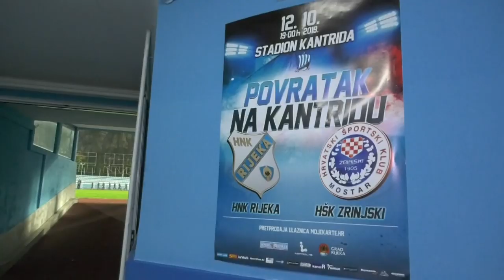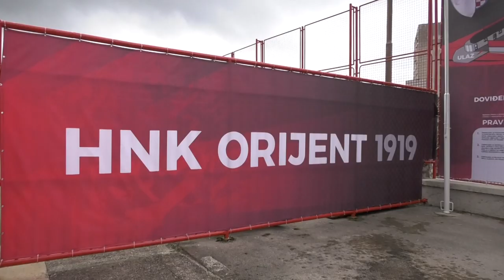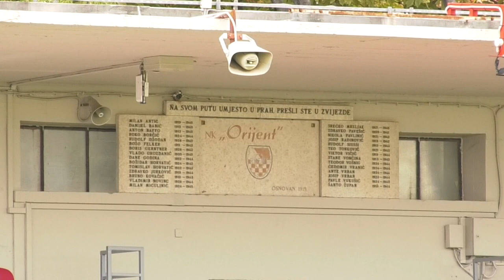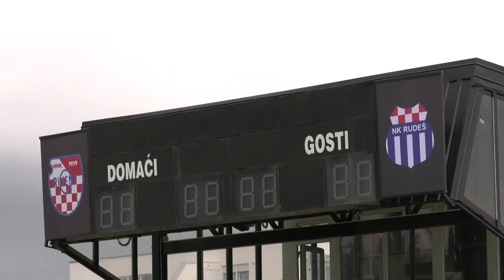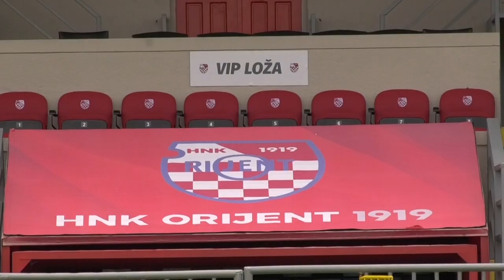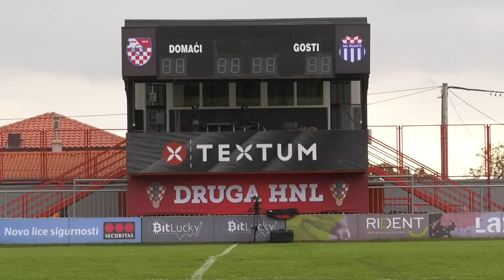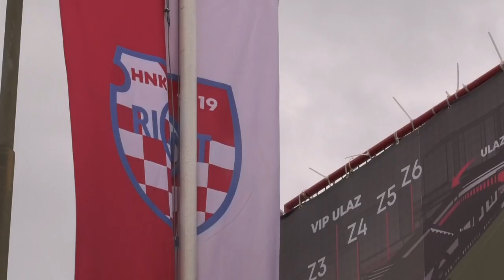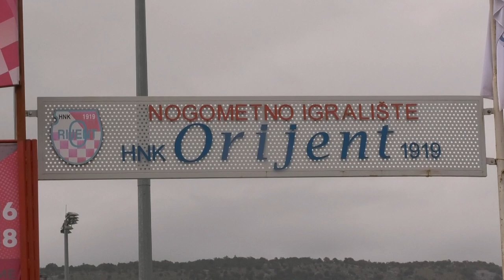Priča o Marinku Koljaninu (Orijent 1919)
Priča o dopredsjedniku Orijenta 1919 Marinku Koljaninu.